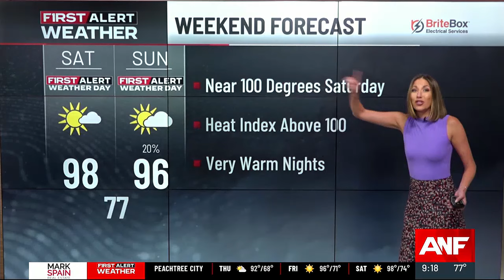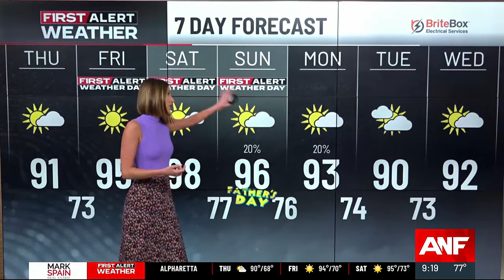First Alert Forecast: Heat Wave Arrives with Upper 90s this Weekend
Peachtree TV 8:30-9